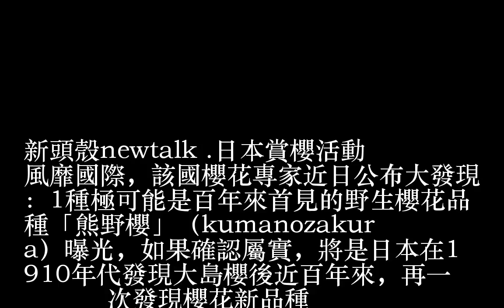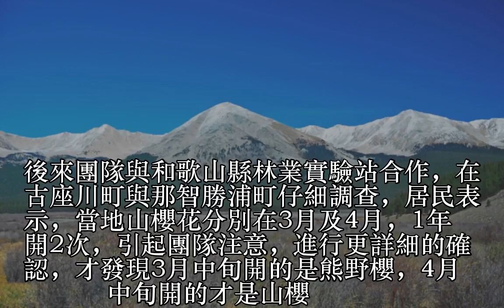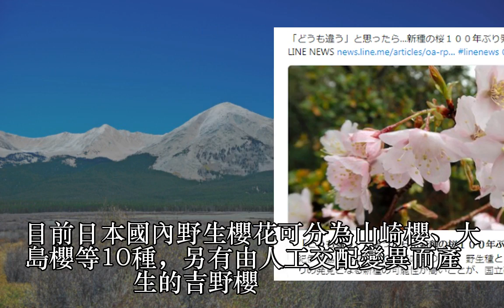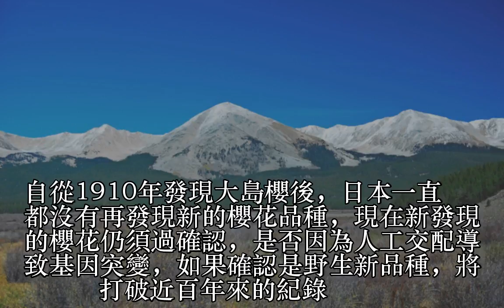百年來第1次！日本發現疑似新種熊野櫻